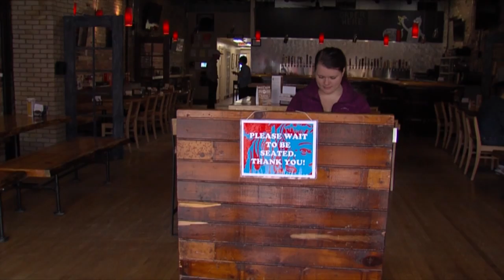Great Getaways: Whichcraft Taproom Segment (Ep 1303 - Great Lakes Bay Region)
from Great Getaways #1303 "A Taste of Hops, Spirits and Fruit of the Vine" part 1 - Michigan's Great Lakes Bay Region [Online Travel Planner

At WhichCraft Taproom we believe in supporting local businesses, which is why all of the beer, wine, cider, and mead we serve are from the great State of Michigan. By supporting Michigan breweries and wineries, we keep our money in Michigan which encourages the growth and development of an industry that creates jobs, attracts tourists, and makes a darn good product!

WhichCraft features more than 80 varieties of craft-brewed Michigan beer, 40 of which are available on tap, and a wide selection of Michigan-made cider, mead, and wine. These are the domestics!